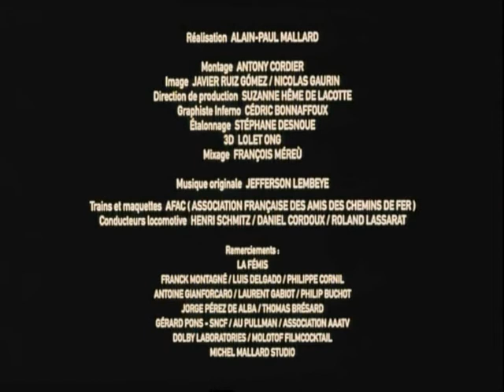Trailer du Festival Premiers Plans 2002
Réalisation : Alain-Paul MALLARD
Musique originale : Jefferson LEMBEYE

A bientôt sur le festival !